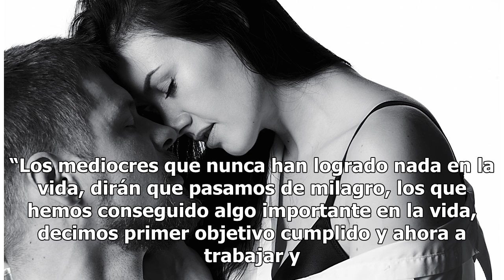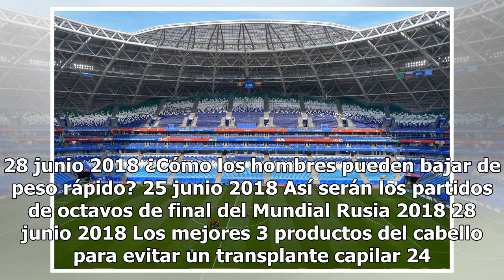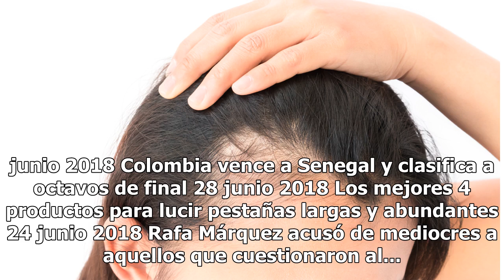Rafa Márquez acusó de mediocres a aquellos que cuestionaron al Tri ¿Se equivocó?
Rafael Márquez defendió la labor del Tri en Rusia 2018. (Foto: Imago7/Ismael Arroyo) GUADALAJARA, Jalisco – Para Rafael Márquez, uno de los capitanes de la selección mexicana, las cosas están muy claras: quien critique o diga que el acceso a los Octavos de Final es un milagro, simplemente es una per...